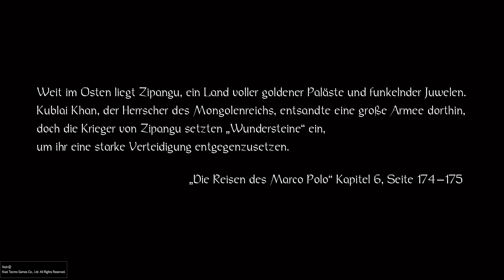Nioh | Die Reise Beginnt! | #01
NIOH